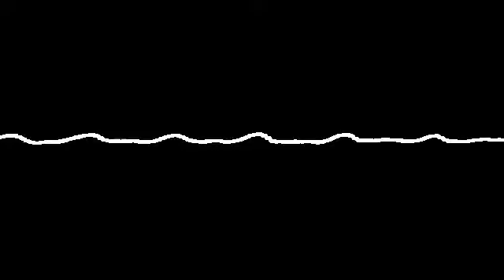Comment vivre avec 4 penderies dans 18m2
Camille est dingue de mode, de manteaux, de chaussures, de chaussettes, de sacs, de bodies, de combis... Elle connaît par cœur toutes les friperies et les dépôt-ventes de Paris. Rien ne lui résiste, pas même de faire entrer 4 penderies dans sa chambre de bonne.